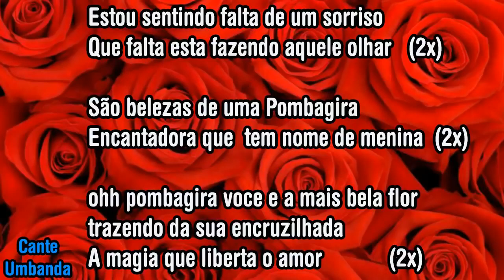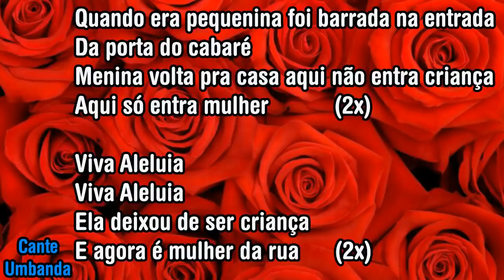Pombagira Menina Ponto cantado de Umbanda